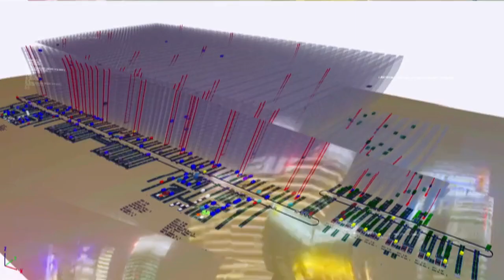Daifuku at MODEX 2024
Visit our booth B3803 at MODEX 2024, the leading trade show for supply chain, manufacturing, and distribution industries, from March 11 to 14, 2024, at the Georgia World Congress Center in Atlanta.

At the booth, you will have the opportunity to meet with Daifuku’s experts, who will help you find the best solution for your specific challenges and goals. You can also book a 30-minute meeting with them in advance by contacting us.

Daifuku Intralogistics America Corporation designs, manufactures, and installs technology that empowers modern manufacturers and material handling innovators to move product safer, faster, and more affordably.